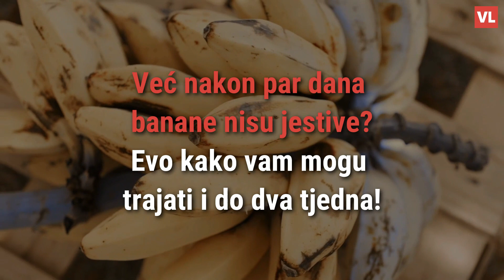Već nakon par dana banane nisu jestive? Evo kako vam mogu trajati i do dva tjedna!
Dok sazrijevaju, banane kao i drugo voće proizvode plin etilen koji se širi na okolno voće, objasnio je stručnjak.

Ako kao i većina banane držite na blagovaonskom stolu ili kuhinjskom šanku u zdjeli za voće, znate da već za nekoliko dana počnu dozrijevati i kora im poprimi tamnosmeđu boju.